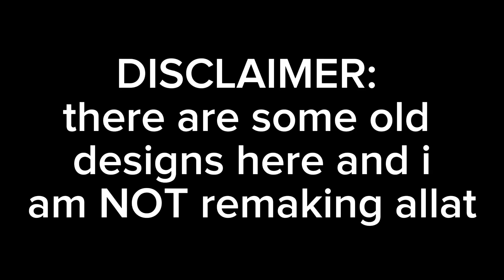Energy Dunes | Full Song (Update 2: 'Gyptian Gatherings)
Happy Egyptian Independence Day!

shoutout to my egyptian homies ​⁠@sirastropod and ​⁠@HawloTheMagnificent